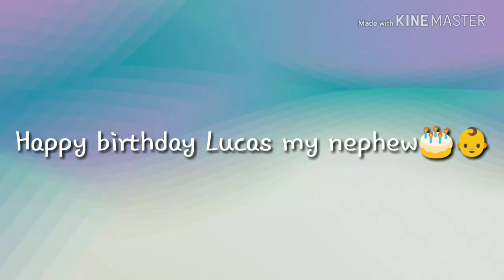Lucas's 1st birthday party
This is from last sunday I can't believe my nephew is 1 year old now so happy 1 year birthday Lucas👶🎂